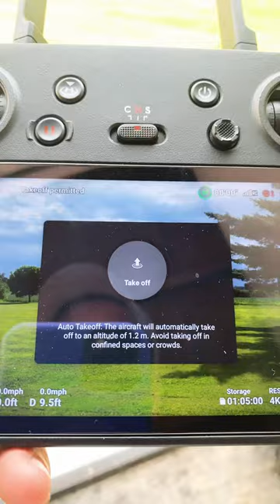How to hand launch a DJI Mavic 3 drone.